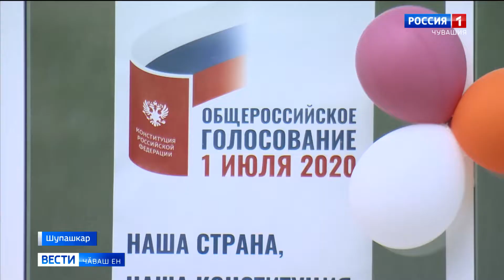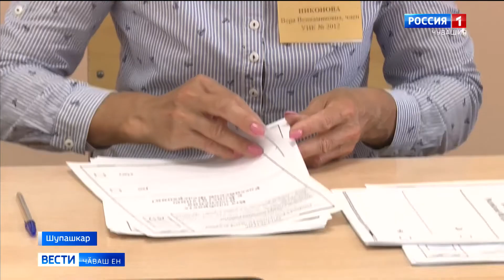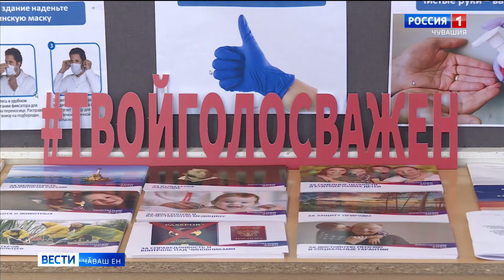Республика ҫыннисем Пӗтӗм Раҫҫейри сасӑлава хутшӑнаҫҫӗ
Паян Раҫҫей Конституцине кӗртме йышӑннӑ улшӑнусемшӗн сасӑламалли юлашки кун. Тӳрлетӳсем тӗп документӑн 20 ытла статйине пырса тивеҫҫӗ.